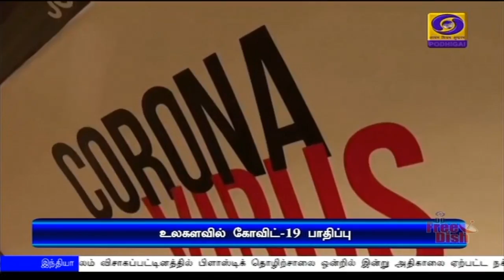உலகளவில் தொற்று நிலை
சர்வதேச அளவில் தொற்றால் பாதிக்கப்பட்டோர் எண்ணிக்கை 38 லட்சத்தை தாண்டியது-13 லட்சத்திற்கும் அதிகமானோர் குணமடைந்து வீடு திரும்பியுள்ளனர்